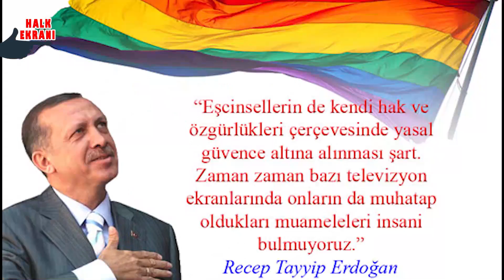Milletvekili Hüda Kaya Diyanet'i Yerden Yere Vurdu!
Milletvekili Hüda Kaya Diyanet Hakkında Öyle Bir Konuştu Ki...